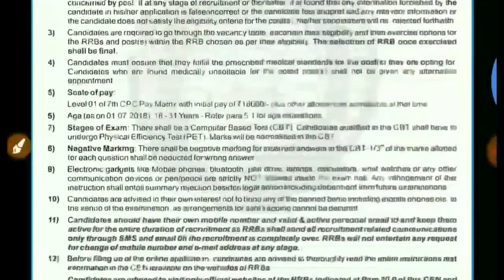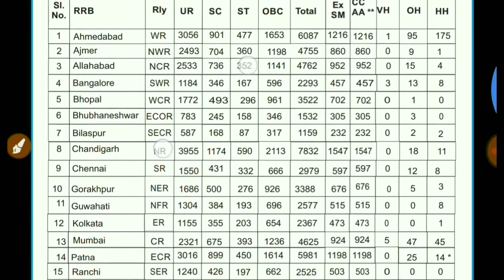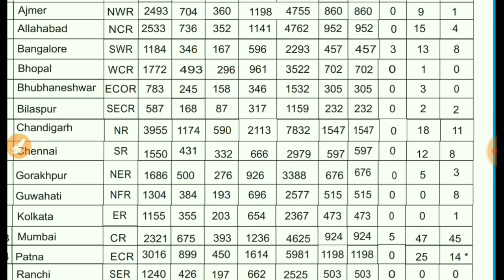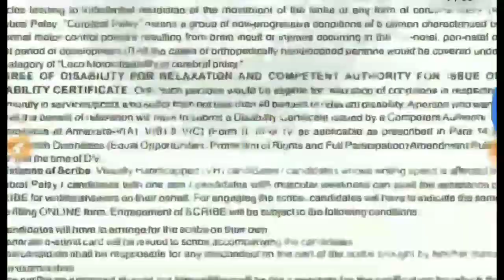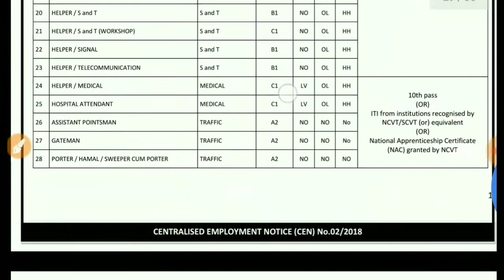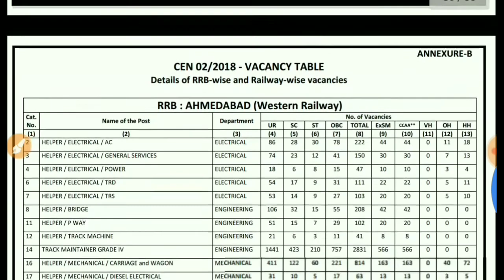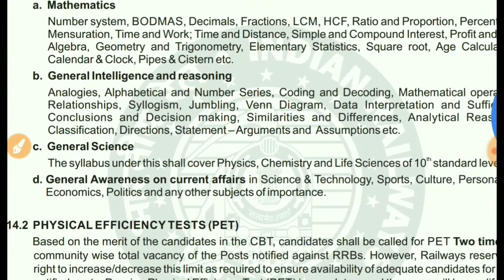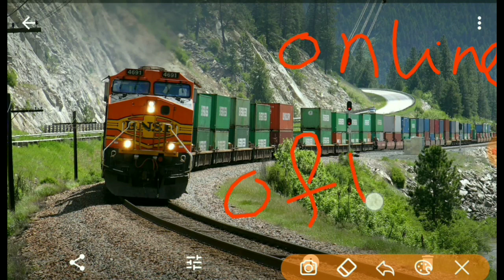Railway group D job 2018 ll post 62902 ll odisha latest job update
Download requirement advt here

*Get Ready to Apply for 62907 Vacancies in Railway*
*Qualification:* 10th, ITI
*Applying Mode:* Online/offline

*Don't miss this wonderful opportunity's.*